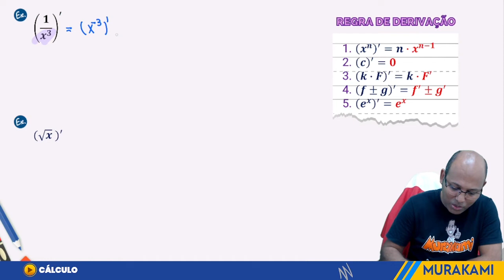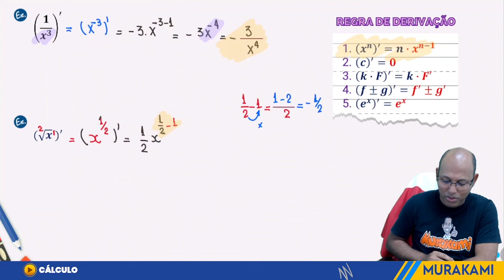🚨🚨 REGRAS DE DERIVADAS | INTRODUÇÃO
Introdução ao Estudo das Derivadas
Qual é a definição de derivada?
O que é derivada de uma função? De uma maneira geral, a derivada é a inclinação da reta tangente que passa por uma determinada curva. Além disso, é possível utilizar a derivada em física, pois ela também é uma taxa de variação, como na velocidade. se o limite existir.

🚨🚨Garanta já o seu curso de Cálculo 1, Cálculo nota 10

Regras de derivação
i) Se f (x) = a, então f ' (x) = 0.
ii) Se f (x) = ax, então f ' (x) = a.
iii) (Regra do tombo) Se f (x) = xa, então f ' (x) = a·xa – 1.
iv) (Derivada da soma) [f (x) + g (x)]' = f ' (x) + g' (x).
v) [af (x)]' = a·f ' (x).

O conceito de derivada está intimamente relacionado com a taxa de variação instantânea de um
função, que existe no cotidiano das pessoas, por exemplo, determinando
A taxa de crescimento de uma dada população, a taxa de crescimento econômico de um país,
Reduzir a mortalidade infantil, taxa de mudança de temperatura, velocidade do corpo ou
objetos em movimento, enfim, podemos ilustrar inúmeros exemplos para apresentar uma função
mudança, e é necessário medir essa mudança em um determinado momento. por
Para ver como isso acontece, primeiro vamos ver a definição matemática da derivada de um Funciona em um ponto.